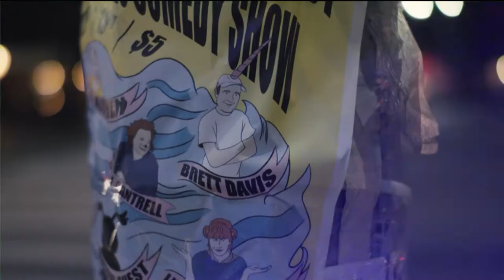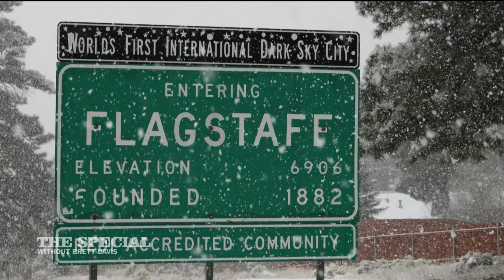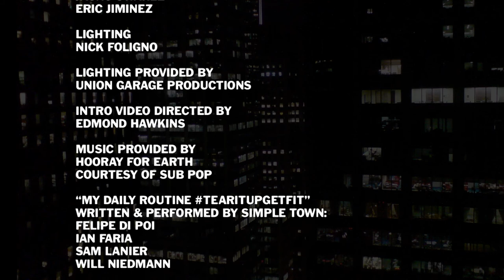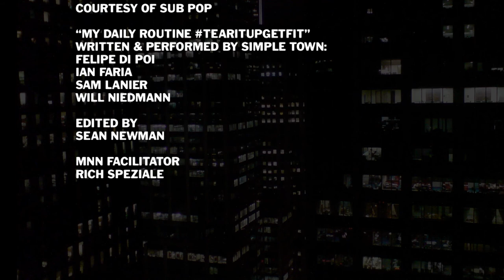The Special Ep. 130: "Fake Newsies" with Sopan Deb, Diary, Joe Castle-Baker, Brian Fiddyment & more!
A plucky gang of newsies take on the media establishment by spreadin' the news people wanna hear! Plus, a real newspaper man...Sopan Deb! And music from Diary!

Featuring Joe Castle-Baker, Paul Higbie, Brian Fiddyment, Felipe Di Poi, Ian Faria, Sam Lanier, Rachel Kaly & a video by Simple Town!

The Special Without Brett Davis is a live weekly public access variety show that is NOT hosted by comedian Brett Davis, but instead numerous terrible people with a vague physical resemblance.

The show has featured guests such as Gilbert Gottfried, Michael Shannon, Rose McGowan and Richard Kind, as well as with the best names in NYC's alternative comedy and music scenes. The show airs on MNN, and streams online every Wednesday at 11pm EST at brettdavis.RIP